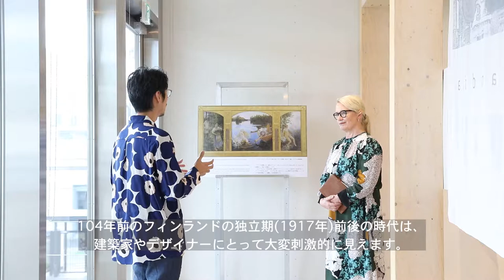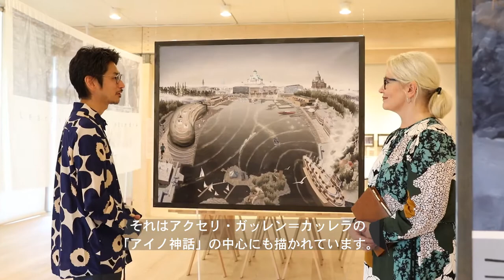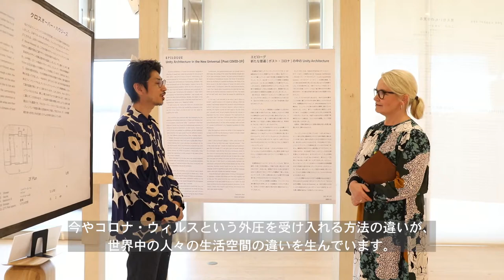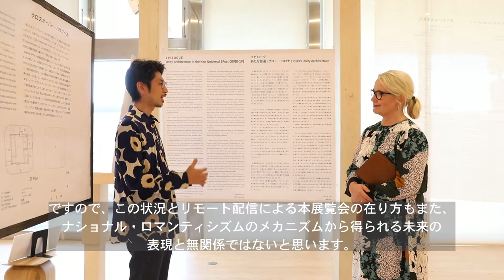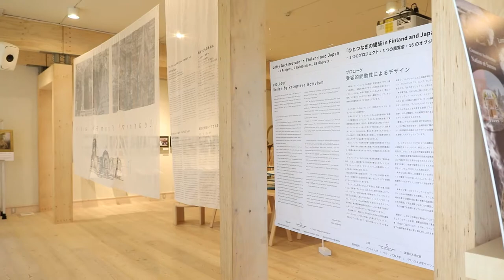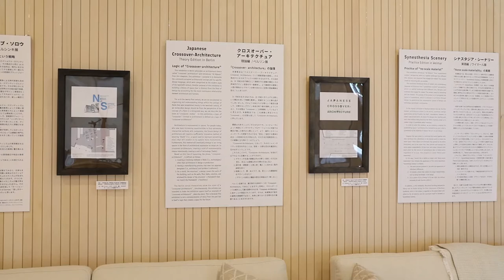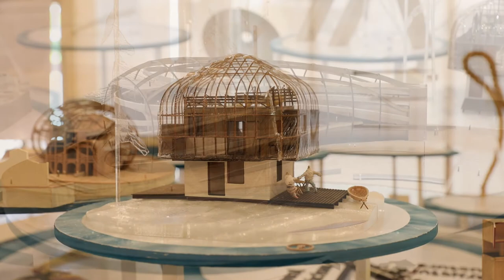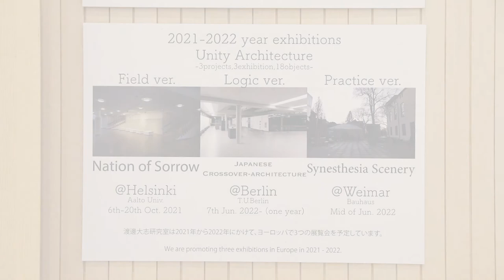Unity Architecture in Finland and Japan - 3 Projects, 3 Exhibitions, 18 Objects -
This video is the remote version of exhibition 'Unity Architecture in Finland and Japan - 3Projects, 3Exhibitions, 18Objects -', which is held in a hybrid  format of real space and remote.

この動画は、実空間とリモートのハイブリッド形式の展覧会「ひとつなぎの建築　in Finland and Japan　－3つのプロジェクト・3つの展覧会・18のオブジェクト－」展の、リモート版の映像です。

Period (real space): 20th - 26th Sep. 2021
Venue: Metsä Pavilion at Embassy of Finland, Tokyo
Organizer: Finnish Institute in Japan + Taishi Watanabe Laboratory
Production collaboration: Aalto University, Technische Universität Berlin, Bauhaus-Universität Weimar

会期(実空間)：2021年9月20日〜2021年9月26日
会場：フィンランド大使館　メッツァパビリオン
主催：フィンランドセンター＋渡邊大志研究室
制作協力：アアルト大学　/　ベルリン工科大学　/　バウハウス大学ワイマール校